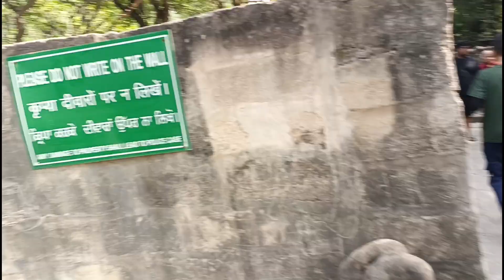Rock Garden full enjoyment Kiya Humne part -4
The Rock Garden of Chandigarh is a sculpture garden for rock enthusiasts in Chandigarh, India. It is also known as Nek Chand Saini's Rock Garden of Nathupur after its founder Nek Chand Saini, a government official who started building the garden secretly in his spare time in 1957. Wikipedia @sagarmann9225